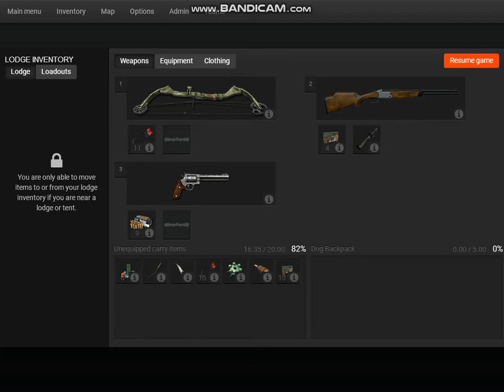Gloomy Day while hunting ibex! Part 1